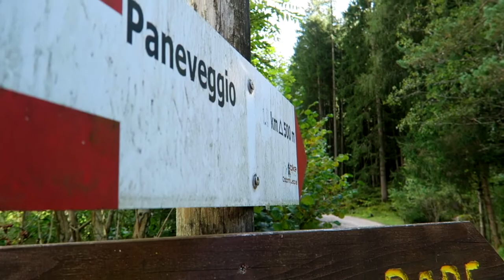Fly Fishing Pill - Travignolo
Breve visita a questo bellissimo torrente che scende dal parco di Paneveggio  in Valle di Fiemme.